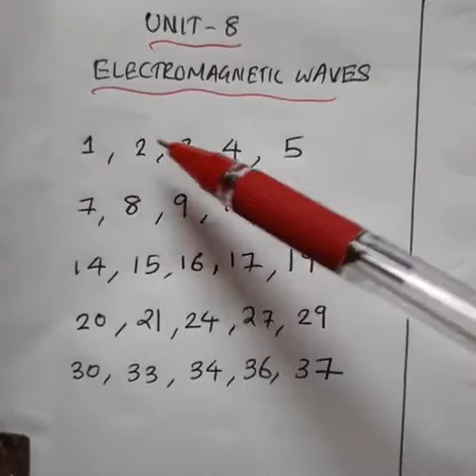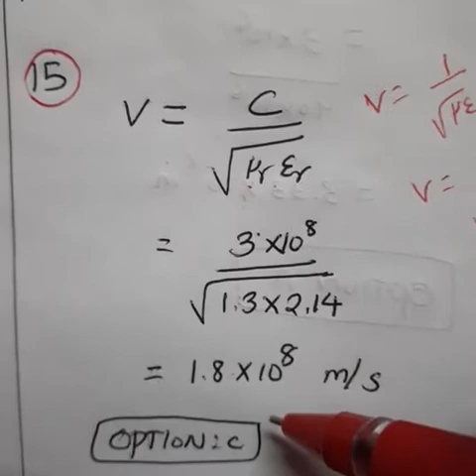EM Waves|QUE NUMS, QUE 1,2,3,4,5,7,8,9,10,12,14,15| 12 STD Physics | NEET| SHAFI'S NEET CENTRE PALA